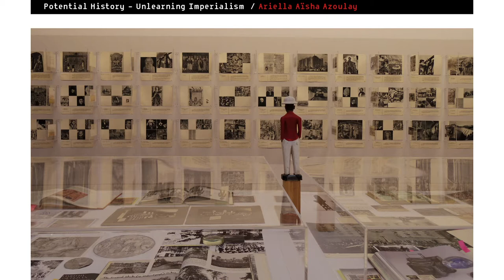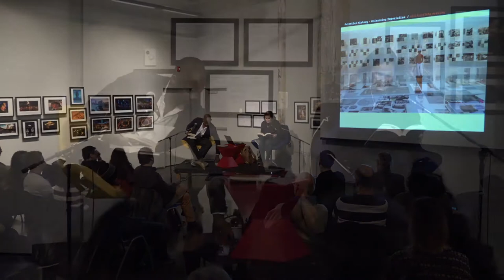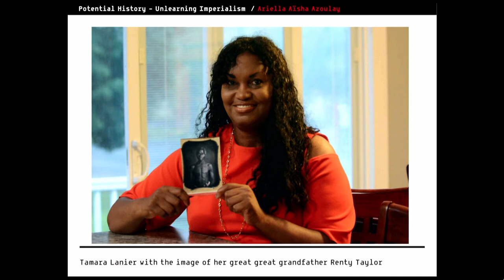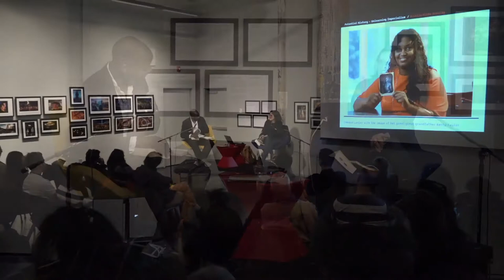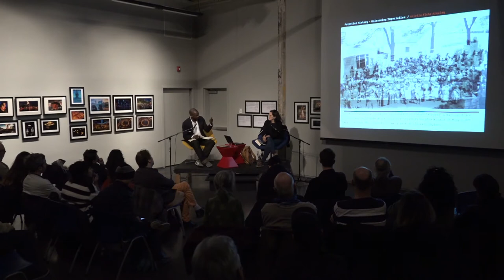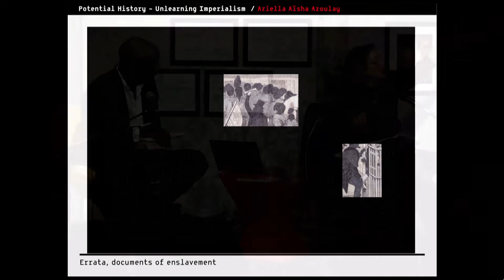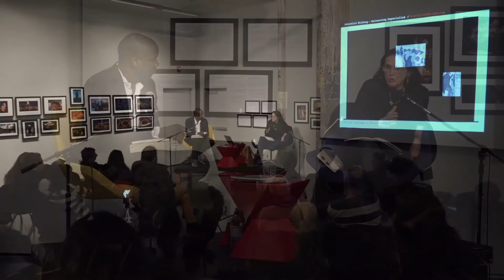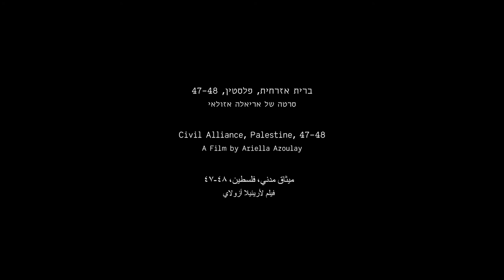Ariella Aïsha Azoulay conversation with Stanley Wolukau-Wanambwa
As part of WaterFire Symposium (a series of public dialogues curated by Symposium and WaterFire Arts Center), cultural critic and theorist Ariella Aïsha Azoulay will discuss her new book *Potential History* with Stanley Wolukau-Wanambwa.

A passionately urgent call for all of us to unlearn imperialism and repair the violent world we share

In this theoretical tour-de-force, renowned scholar Ariella Aïsha Azoulay calls on us to recognize the imperial foundations of knowledge and to refuse its strictures and its many violences.

Azoulay argues that the institutions that make our world, from archives and museums to ideas of sovereignty and human rights to history itself, are all dependent on imperial modes of thinking. Imperialism has segmented populations into differentially governed groups, continually emphasized the possibility of progress while it tries to destroy what came before, and voraciously seeks out the new by sealing the past away in dusty archival boxes and the glass vitrines of museums.

By practicing what she calls potential history, Azoulay argues that we can still refuse the original imperial violence that shattered communities, lives, and worlds, from native peoples in the Americas at the moment of conquest to the Congo ruled by Belgium's brutal King Léopold II, from dispossessed Palestinians in 1948 to displaced refugees in our own day. In Potential History, Azoulay travels alongside historical companions—an old Palestinian man who refused to leave his village in 1948, an anonymous woman in war-ravaged Berlin, looted objects and documents torn from their worlds and now housed in archives and museums—to chart the ways imperialism has sought to order time, space, and politics.

Rather than looking for a new future, Azoulay calls upon us to rewind history and unlearn our imperial rights, to continue to refuse imperial violence by making present what was invented as “past” and making the repair of torn worlds the substance of politics.